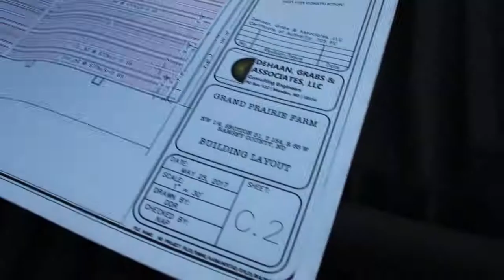AgweekTV: Hog Barn Woes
A couple of young farmers are planning to build a large hog operation near Devils Lake, North Dakota. Taylor Aasmundstad and his friend Daniel Julson want to put the six million dollar sow barn on Taylor's family farm. As Mikkel Pates reports the two have big plans for Grand Prairie Agriculture but some of the neighbors have concerns.